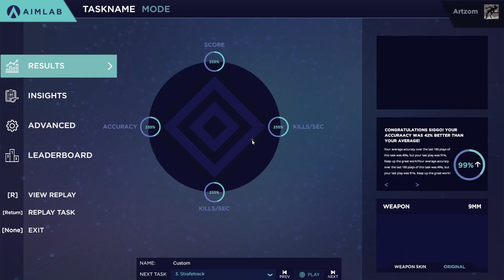#244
0:00 - Detection Ultimate
0:50 - Decisionshot Ultimate
2:02 - Strafetrack Ultimate
3:10 - Linetrace Ultimate
4:27 - Gridshot Ultimate